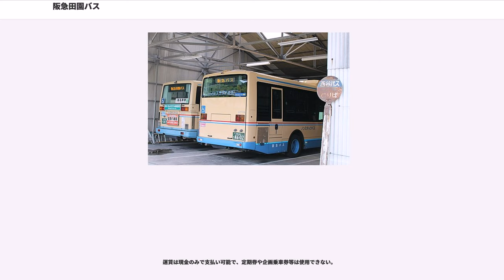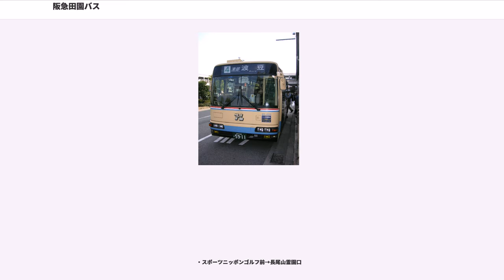阪急田園バス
阪急田園バス株式会社（はんきゅうでんえんバス）は、かつて兵庫県で路線バスを運営していたバス事業者である。

旧社名は西谷自動車株式会社（通称『西谷バス』）で、その後は阪急バスの完全子会社となった。

2019年7月1日付で、親会社である阪急バスに吸収合併。

宝塚市北部の大原野西谷地区を中心に、宝塚駅や武田尾駅、三田駅を結ぶ路線を運行している。一部の区間では、親会社の阪急バスや神姫バスと相互運行している。

地盤となる西谷地区（1955年4月の宝塚市への編入までは、川辺郡西谷村）は長年交通の便が悪く、最寄りの鉄道駅である武田尾駅からは10km以上離れている。

1924年2月、この事情を考慮して当時の西谷村村長・長坊多三郎が中心となって、村の発展のために武田尾駅へとアクセスする乗合自動車路線の申請を行い、同年6月の事業免許取得を経て、同年7月に西谷自動車株式会社が創立した。出資は各集落への割当拠出によるもので、村営バスとしての性格が濃いものであった。

創立から程なくして太平洋戦争が激化すると、戦時統制で自動車関係の物資が欠乏したことから運営はほぼ壊滅状態となり、1944年には止むなく大阪公益社へ事業譲渡した。しかし終戦後は再び村が自ら運営するべきという声が強まり、1946年8月に再び村民の手によって買い戻された。

戦後の経済復興と共に利用客が増す一方、事業の発展に連れて人件費や整備などにかかる投資が大きな負担となり、健全な運営を保つためにも大手バス会社への事業譲渡が望ましいとの声が増え始める。

そのため、1960年には地理的関係や今後の地域開発において、阪急バスへの意向打診が行われた。同社が選ばれたのは、かつて同社が買収した北摂自動車が猪名川町紫合（ゆうだ）から西谷地区の波豆までの路線を運行していた実績があったことによる。交渉は成立し、同年11月には株式のほとんどを阪急バスへ譲渡し、旧西谷自動車の従業員は新規採用として全員引き継いだ上で、新生・西谷自動車が発足した。そして、1995年には阪急バスの完全子会社となり、1997年には社名を現在の「阪急田園バス」に変更した。

また能勢支社を皮切りに、阪急バスの一部の営業所に支社を置き、運転士の人事などの運行管理を受託する業務も行っている。詳細は「阪急バス#営業所一覧」を参照のこと。

1967年より運行。西谷地区と宝塚駅を結ぶ路線で、路線全体で1日5往復ほど運行している。もとは生瀬を経由して宝塚市民会館（現在の御殿山二丁目）・宝塚駅へ向かうルートを取っていたが、1999年のダイヤ改正で現在のすみれガ丘経由に変わった。

武田尾線と接続が考慮された便も設定されている。詳細は、宝塚駅前案内所や阪急田園バス本社などで配布されている時刻表を参考のこと。

上記の「十万辻・大宝塚ゴルフ場」は、往復共に「（前停留所）→十万辻→大宝塚ゴルフ場→（次停留所）」の順に停車する。

西谷地区と武田尾駅を結ぶ路線。前述した通り、創立当初からの阪急田園バスの主力路線で、路線全体で毎時1 - 2本運行されている。

宝塚線と接続が考慮された便も設定されている。

1957年より運行。神姫バスとの共同運行で、阪急田園バスは午前の3本を受け持ち、午後の1本は神姫バスが担当する。

2010年4月以降、神姫バスによる運行は平日のみとなり、土日は阪急田園バスによる午前の便のみとなる。

1972年より運行。宝塚市営長尾山霊園の墓参バスとして、毎月第4日曜日に4.5往復運行。彼岸・盆時期には増便する（宝塚市の広報誌に随時掲載）。

「阪急スクールパス」以外の企画乗車券等は使用できない。

宝塚市営宝塚すみれ墓苑の墓参バスとして、2月から12月の毎月第1日曜日と12月30日に1往復運行。彼岸・盆時期には阪急バス宝塚営業所が運行し、2往復に増便する。

運賃は現金のみで支払い可能で、定期券や企画乗車券等は使用できない。

神鉄バスの道場線を継承した路線。毎年1月18・19日の2日間のみ、1日21往復運行。時刻表は塩田八幡宮の公式ウェブサイトにて、年末に公開される。

道場線と重複していた三田線（有馬 - 三田）の区間は2002...